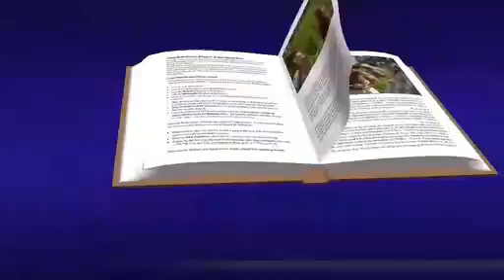marcos 7, 14-23 evangelio febrero 07 2024